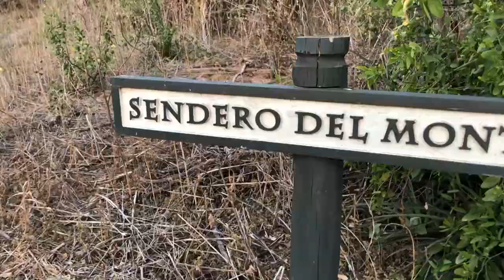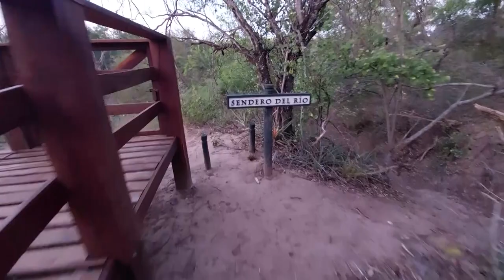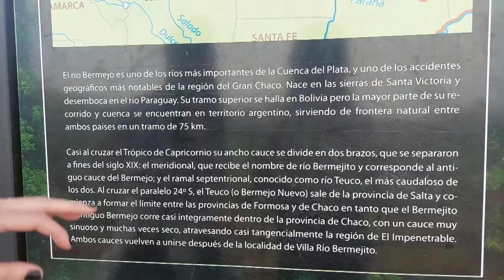SENDERISMO EN EL IMPENETRABLE CHAQUEÑO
Nos ponemos a prueba en nuestra extrema aventura, caminando por el paraje "La Armonía". Disfrutando a full en Destino Impenetrable.